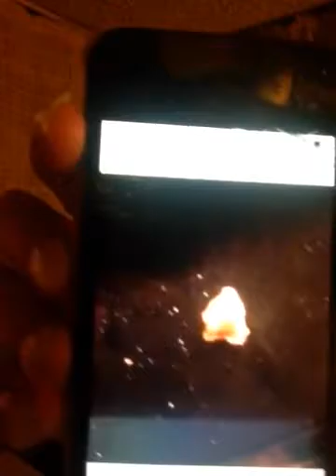Daith piercings for health reasons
Here is why I did it